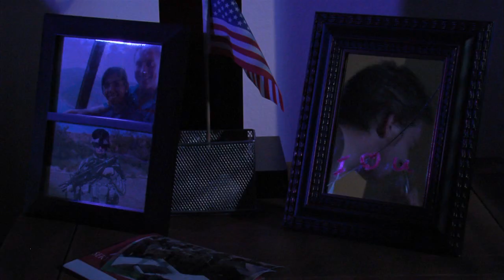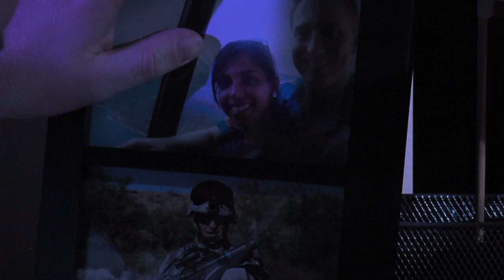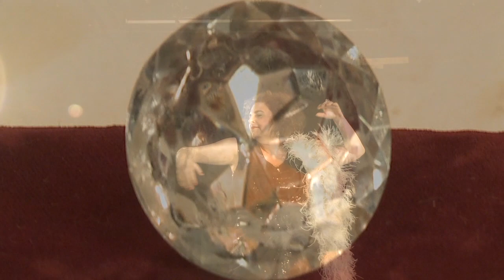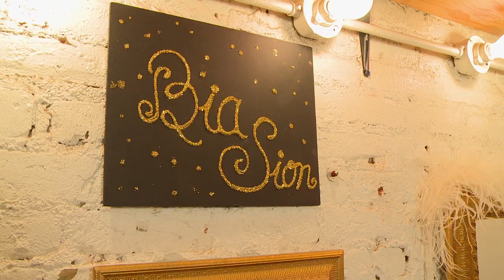Nil Reel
Nilsen Accioli's Reel Demo